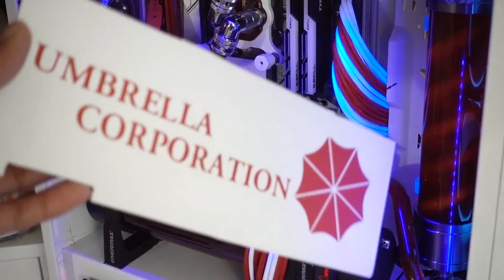$2600 Custom loop PC Build | Umbrella Corp theme timelapse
Hi guys this build is a revision of the sigma RGB Custom build that i did on my previous video and i've decided to go for red and white thus Umbrella Corp theme came up.

Shop at gear best to get awesome and cool products! from pc components to house hold good everything you name it!

The following are the specs :
I7 7700k
Gtx 1080 ti
GPU waterblock
Gigabyte designare z270
Thermaltake Cables
480gb m2 Ssd 2600 Mbps speed
480gb Ssd for additional storage
Windows 10
Gskill trident z rgb 32gb 3200mhz
Raidmax sigma case (modded)
1000 psu
4 lepa chopper fans top and back
3 rgb 120mm fans front
Watercooling components
240 pure copper radiator top
120 radiator back
Koolance 390i CPU block
Enermax rgb pump/reservoir with pump speed
Cool helix reservoir
Lots of fittings and petg hard tubing

Mods
Acrylic sheets
Vinyl Sheets
Dremmel tool